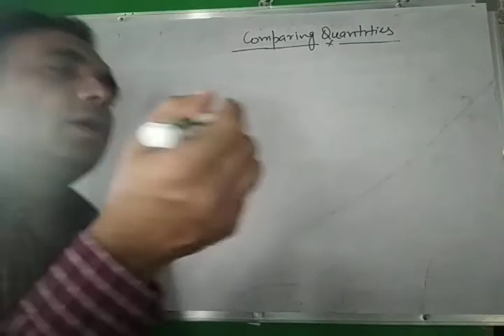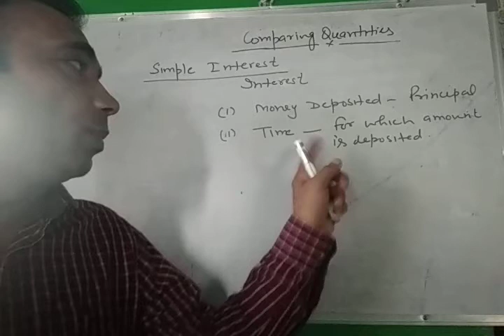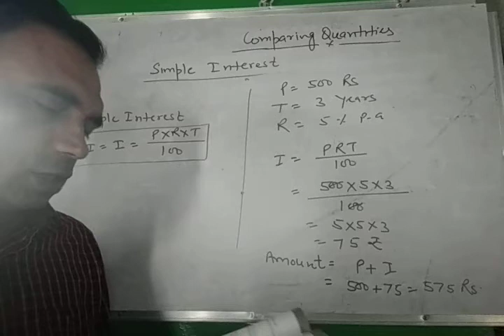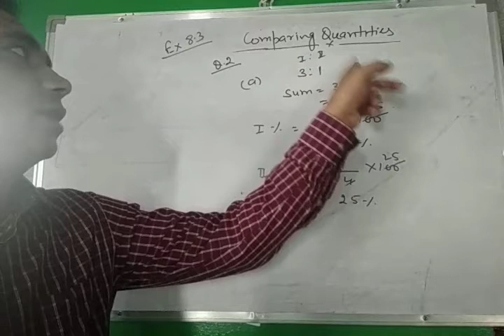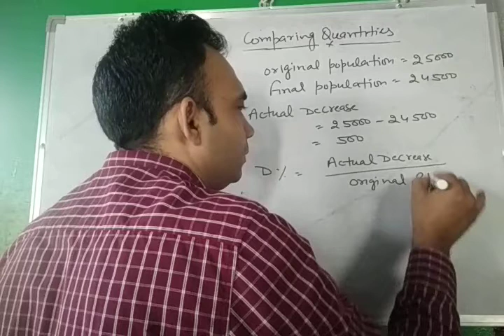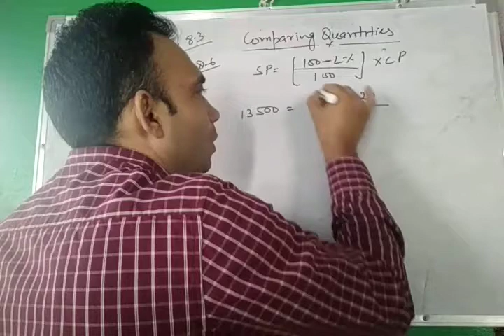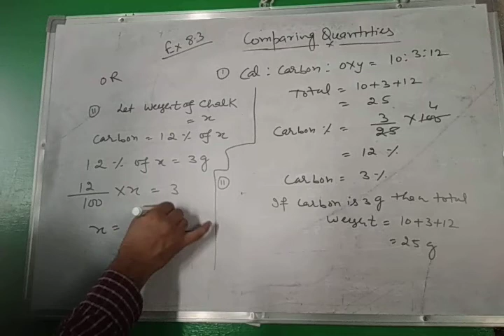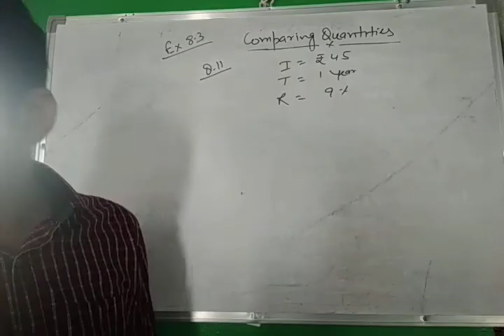COMPARING QUANTITIES ( CLASS VII ) SIMPLE INTEREST AND EXERCISE 8.3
BHAVYA SHARMA KVDL